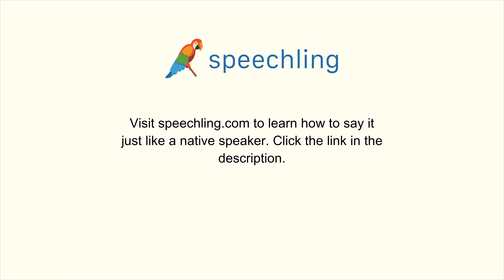How to say "Update" in Chinese (Simplified)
Male Voice:
更新

Female Voice:
更新

Male Voice Translation:
Update

Female Voice Translation:
Update